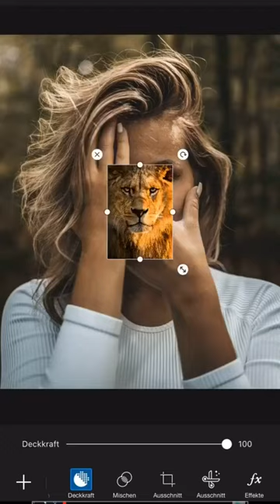How To Face Manipulation Photo Editing In Mobile | Half Man, Half Lion | Picsart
I Use Three App
1. Snapseed
2. Picsart
3. Adobe lightroom